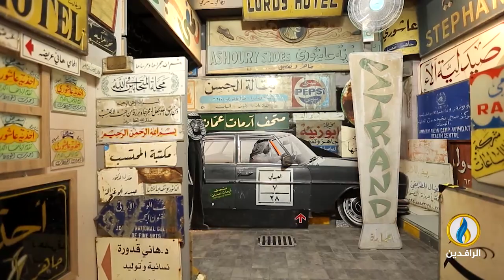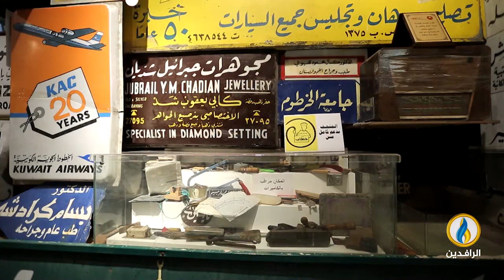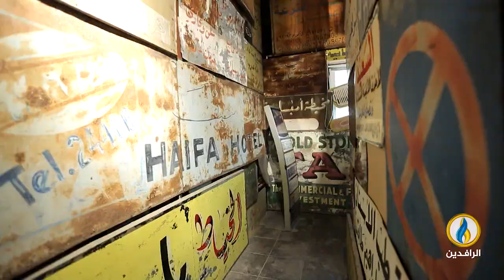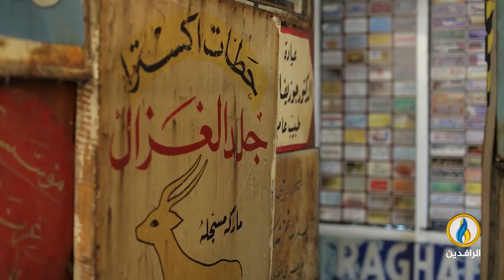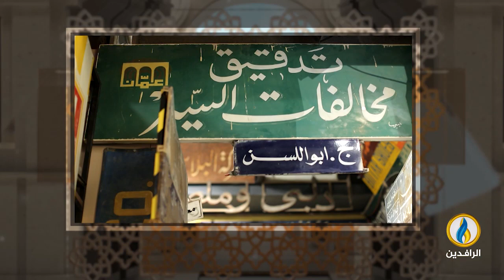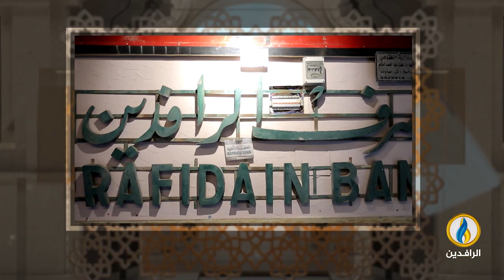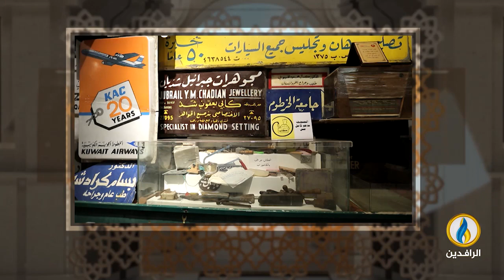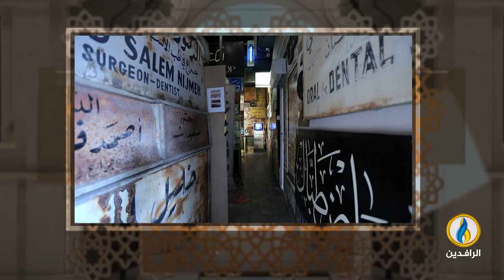فضاءات | الحلقة 313 | ضيف الحلقة أمين متحف آرمات عمّان الأردني غازي خطاب